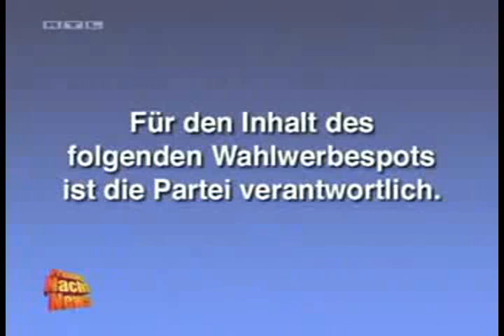Video gays in the mat(tel)rix Ninja Gayden(ce) system show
Round 2 vs. Metzgorrre vs. DaftPunkYoshi for the 3-way-tourney

Shit, I'm too late!

Sources added:

- The Simpsons
- Hulk Hogan's ultimate grill advertisement
- Lotsa crap
- Socket/Time Dominator 1st
- Super Thunder Blade
- AVGN
- Freitag Nacht News
- PissedOfGamer
- Star Cruiser